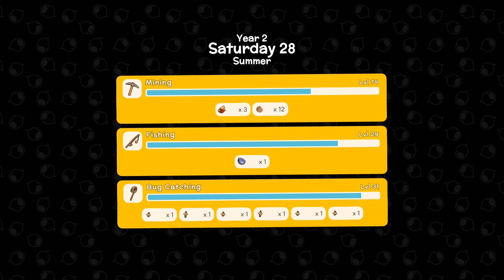Dinkum - Let's Play Ep 131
Power tools have endless uses!